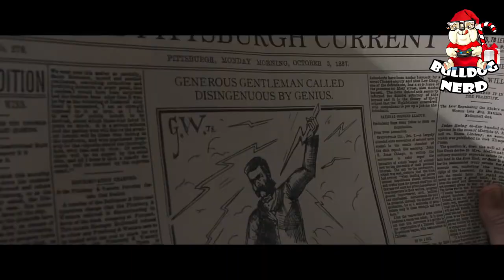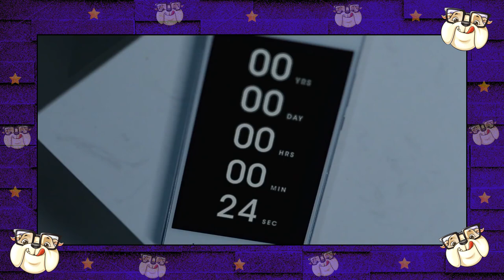FILMES de DEZEMBRO - 2019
✔️As estreias de filmes mais aguardados para dezembro de 2019.

Participe do nosso bolão do The Game Awards 2019 e concorra a um gift card de R$ 200,00!!!

Use nossa Tag de Criador (BULLDOG-NERD) ao comprar games na Epic Store!